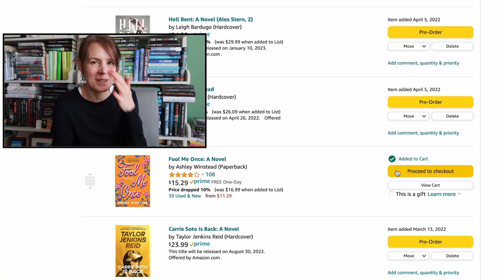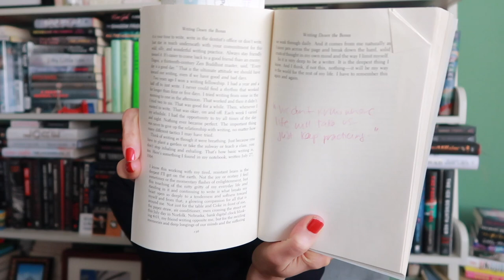WEEKEND IN THE LIFE ☀️🌸🌿💁🏻‍♀️ | Walks. Books. Getting Things Done.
Super chill weekend with lots of walks and reading and just getting life done.

📚 BOOKS & MORE I MENTIONED & MY FAVE ACCESSORIES*:
Fool Me Once by Ashley Winstead
The Last Housewife by Ashley Winstead
The House Across the Lake by Riley Sager
Rachel’s Holiday by Marian Keyes
Again, Rachel by Marian Keyes
The Family Upstairs by Lisa Jewell
56 Days by Catherine Ryan Howard
Why Didn’t They Ask Evans? by Agatha Christie (on Britbox)
Sparking Cyanide (on BritBox)
The Mirror Crack’d (on Britbox)
This Is Us (my heart is breaking every week!)
My Game Changing Book Weight

📚WHERE TO SHOP FOR BOOKS - SUPPORT INDIE & BLACK-OWNED BOOKSTORES:
Murder By The Book (Houston, TX) (personalized pre-orders of Riley Sager!)

Feel free to use them if you're interested but please don't feel any pressure to do so.  There is no additional cost to you should you use these links. ARCs were provided as mentioned in the video.  I'm not being compensated for or under any obligation to discuss these books in this video and am grateful to have received early copies.